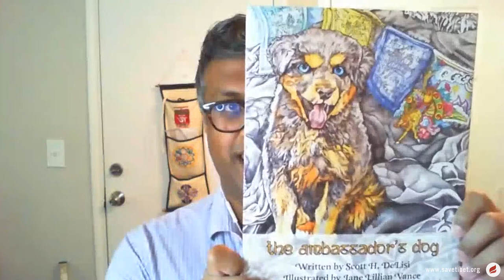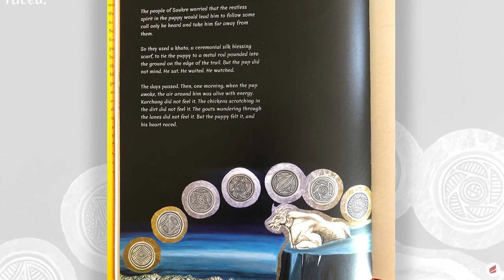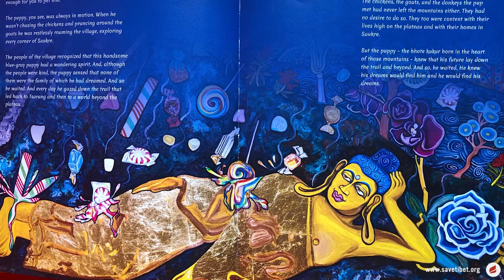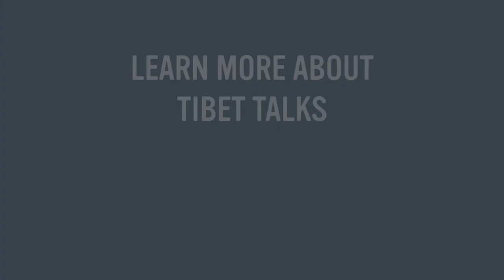Tibet Talks: The Ambassador’s Dog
Scott DeLisi spent 35 years as an American diplomat, including US Ambassador to Eritrea, Uganda and Nepal. He says Nepal touched his heart more than any other assignment. It’s also where he had a serendipitous meeting with a small blue-eyed Tibetan mastiff puppy in the ancient region of Lo-Monthang on Nepal’s border with Tibet.

DeLisi then collaborated with ICT member and award-winning American artist Jane Lillian Vance to create a beautiful illustrated book called “The Ambassador’s Dog.” In this conversation with ICT, they will discuss Tibet, Nepal and the heartwarming story behind “The Ambassador’s Dog.”